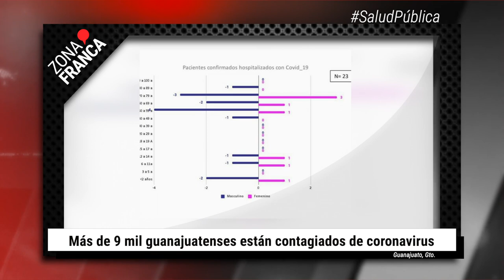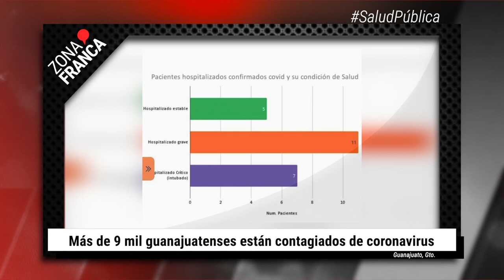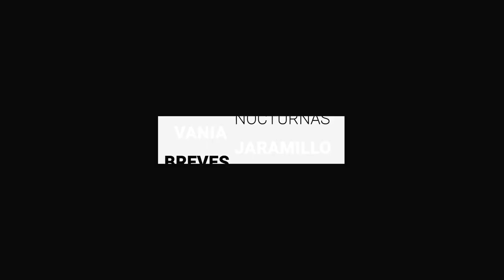Más de 9 mil casos activos de covid en Guanajuato | BrevesDeLaZona📰‼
Esta es la información más relevante de la zona:
- El ataque armado en una fiesta infantil en Santa María de Cementos en León no fue aleatorio, presuntamente iba dirigido a dos personas en específico. Así lo informó Sophia Huett López, Secretaria Ejecutiva del Sistema Estatal de Seguridad Pública en Guanajuato.
- En las últimas horas en Guanajuato se confirmaron 233 nuevos casos de coronavirus, ante esto los pacientes considerados activos y que pueden contagiar suman 9 mil 003.
- Organizaciones civiles arrancaron la colecta de firmas para presionar al Congreso local —particularmente a la bancada del Acción Nacional— a ‘descongelar’ las iniciativas por los derechos de la comunidad LGBTIQ+.